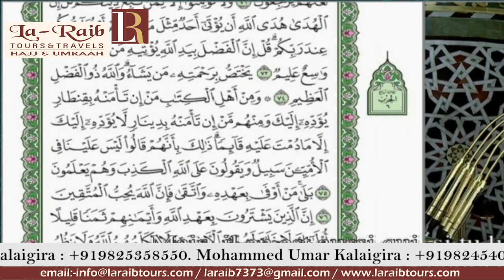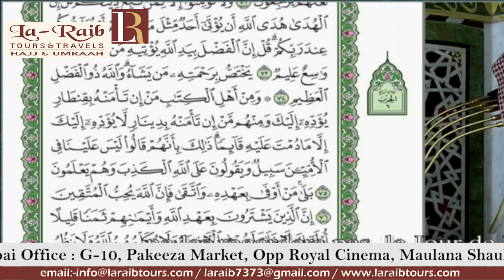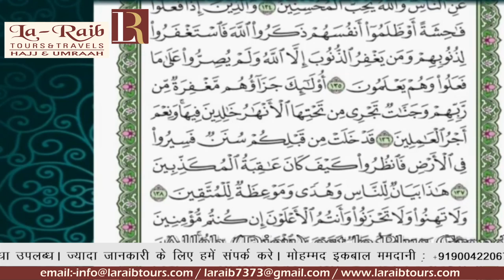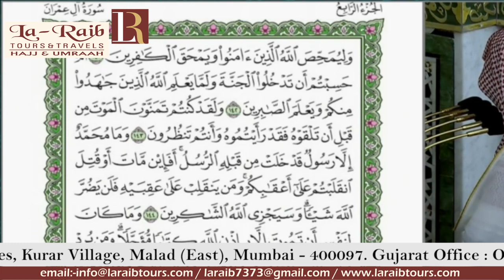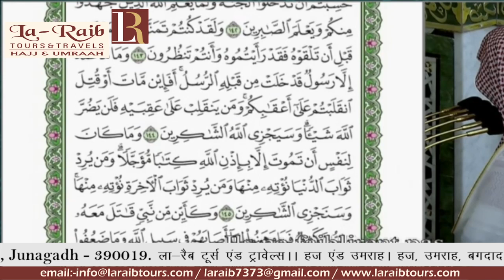3rd Ramadan 1440 Madeenah Taraweeh Sheikh Qaasim